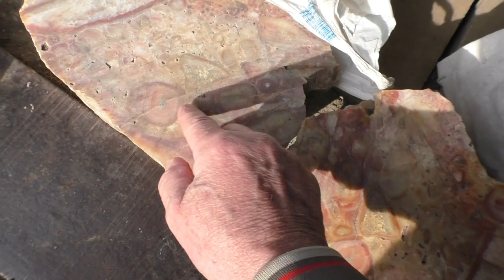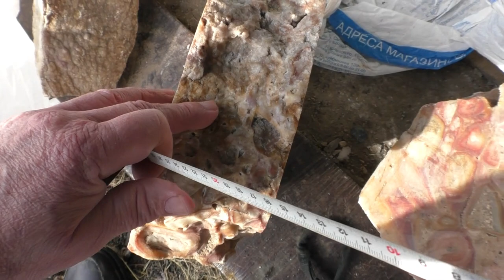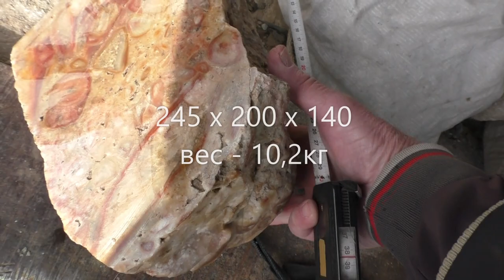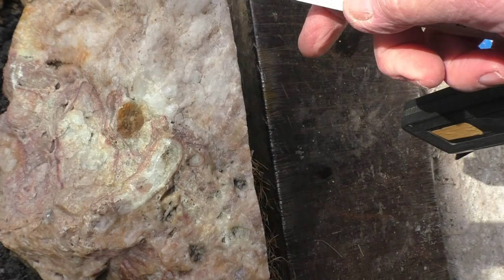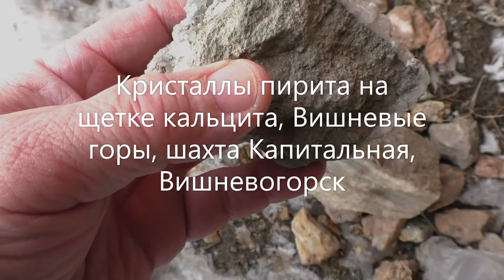КАМЕНЬ ДЛЯ ВАС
Разные камни для Вас: камень острова Хрустальный, камень для Вас с Шабровского, камень для Вас с Шайтанского. Камни для Вас с сайта PERELIVT Для вас камни: переливт (диккит-кварцевый агрегат), кварц, магнезит, брейнерит, тальк, кальцит, пирит, азурит, малахит. Для вас новые образцы камней из Дальнегорского рудного поля, Казахстана, Урала.
Произведение «КАМЕНЬ ДЛЯ ВАС» созданное автором по имени Владимир Маковецкий, публикуется на условиях лицензии Creative Commons «Attribution» («Атрибуция») 4.0 Всемирная.